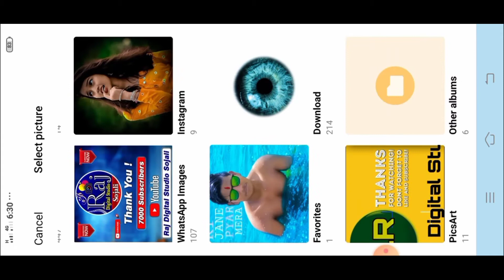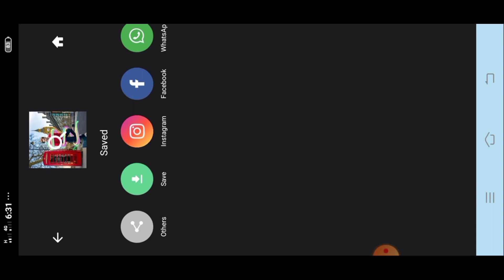new photo editing 2021,new photo editing 2021 picsart. photo editing apps, editing zone sr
🙏🙏📸I hope aapko yah video pasand aaya hoga isi tarah ke editing video dekhne ke liye mere channel ko subscribe kijiye aur is channel par daily new new video upload hote rahata hei agar aap ko video achcha lagta hai to like jarur karen 🙏🙏📲📱. SR Editing Zone

👓# PicsAatphotoeditingapps
🇮🇳# PicsAatphotoeditingindia

*!! comment 🖊️ and !!*